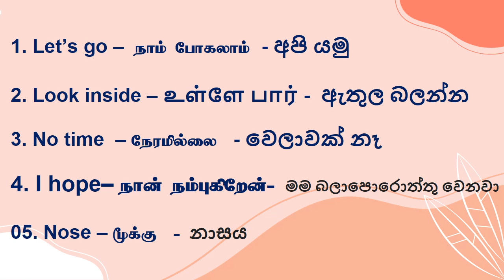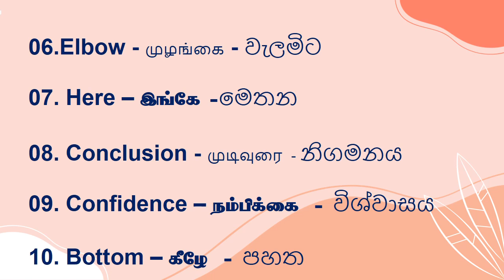Learn English - Tamil - Sinhala (Lesson 03)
Let's learn English - Sinhala - Tamil